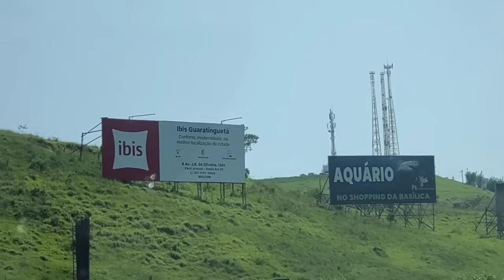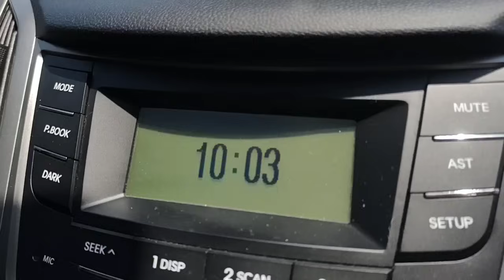FOMOS VISITAR AS TIAS DO MY LOVE E TEVE ATÉ BOLO ALAGADO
Vlog. No vídeo de hoje mostro nossa viagem para Piquete, fomos visitar as tias do My Love e teve até bolo alagado. Minha mãe foi junto.